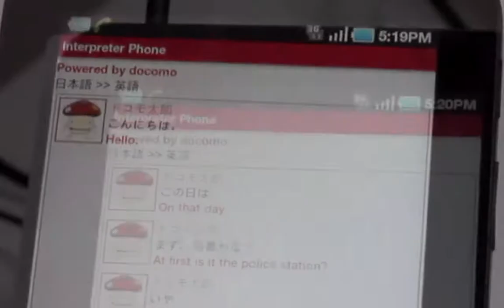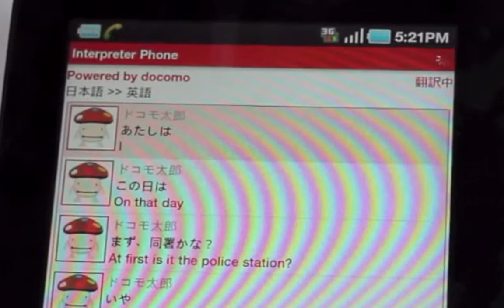Docomo's Mobile Simultaneous Interpretation System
NTT Docomo demonstrated its simultaneous translation mobile application at Wireless Expo 2011 in Tokyo, Japan.